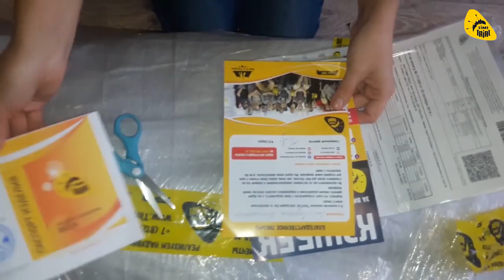Распаковка байдарки Вега-1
Надувная байдарка Вега-1 представляет собой комфортную байдарку для прогулок, сплавов и  автономных походов.
Отличительные особенности, выделяющие лодку Вега среди всего многообразия надувных байдарок:

1. Легкость и быстрота сборки. Надувная лодка Вега очень проста в сборке: ее необходимо только надуть, никаких дополнительных установок и креплений.
2. Быстроходность. Надувная байдарка Вега-1 – одна из самых быстроходных надувных одноместных байдарок за счет острого штевня и формы дна.
3. Вместительность. На лодке Вега большой объем кокпита, что позволяет разместить вещи и удобно расположиться гребцу.
4. Безопасность и прочность. Установленный штевень придает лодке отменную курсовую устойчивость, а прочное днище гарантирует безопасность при наезде на препятствия и причаливании к берегу.
5. Универсальность. Надувная лодка Вега заинтересует любого путешественника, рыбака и охотника.
6. Возможность установки деки на надувную байдарку Вега.